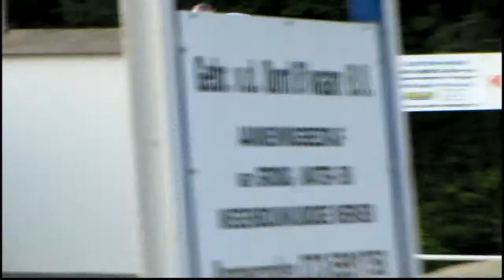2009 09 17 Fietcross clubwedstrijd FCC Ammersoyen 01 TRAINING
Fietscross clubwedstrijd FCC Ammersoyen Ammerzoden training 17 september 2009